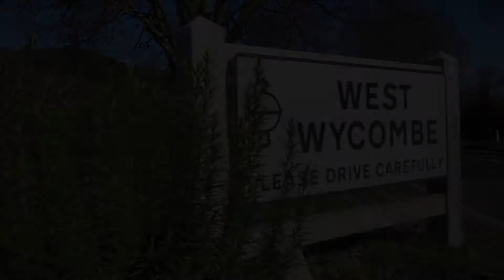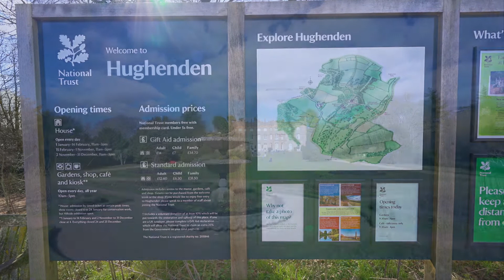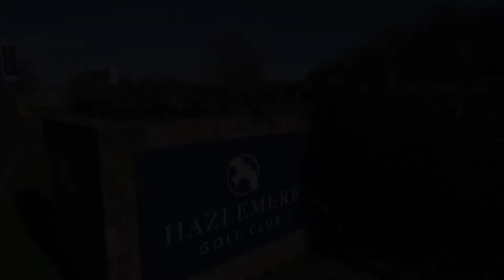Audley Wycliffe Park area - Points of Interest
Discover local amenities and attractions in the surrounding area of Audley Wycliffe Park.

Audley Villages develops award-winning retirement properties, with exceptional build quality and an exquisite finish.